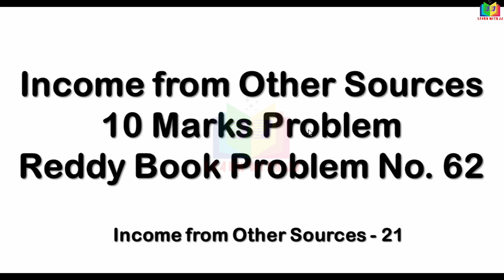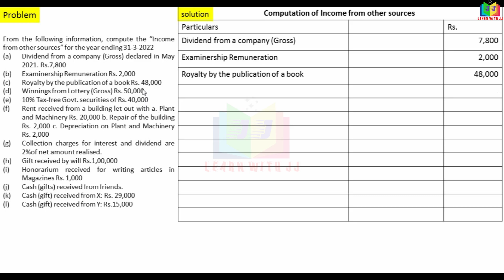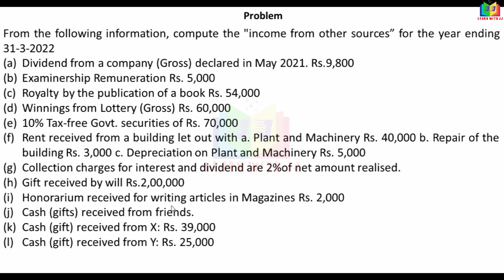incomefromothersources || Part 21 in Tamil || Reddy book problem No.62